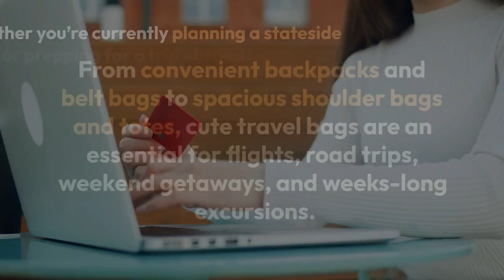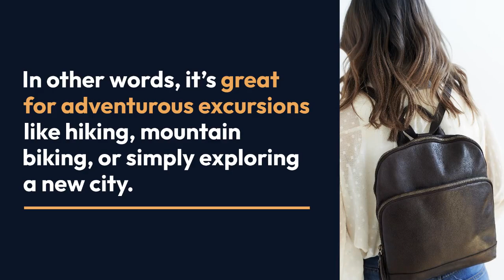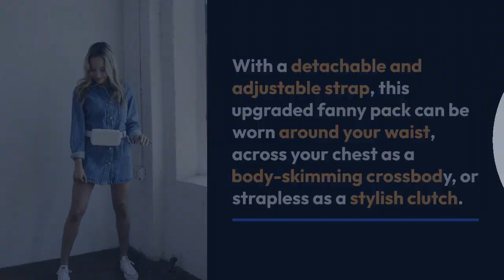6 CUTE TRAVEL BAGS FOR ALL OF YOUR FUTURE ADVENTURES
Family run since 1984, we create 100% handcrafted leather handbags, wallets, and accessories with boho-vibes + individual style. We are proud to be the recipient of the 2020 Independent handbag Designed Award 🤍. For every purchase, 10 meals are donated to feeding America. Because of you, over 100,000 meals have been donated to families in need!